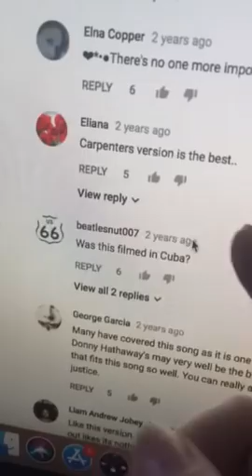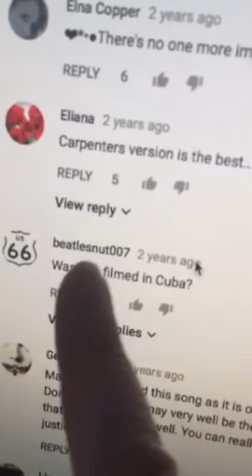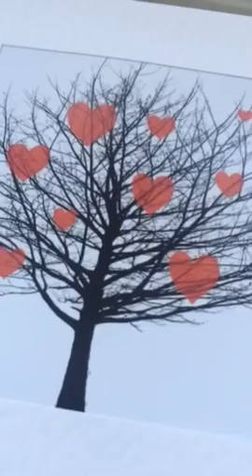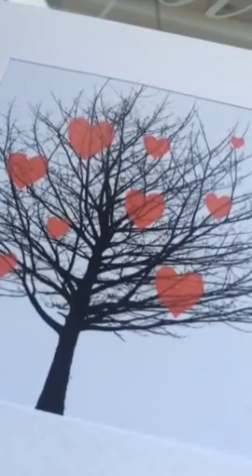Twin Flames 🔥🔥🌲 THINGS COMING UP TO BE LET GO OF🌲❤️❤️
11:11 Gateway Video & Ceremony

Growtheflame on Insta. Insta divinelovecrystalgrid

 I hope this message has helped you on your journey, if you would like to join the grid that would be AMAAAA